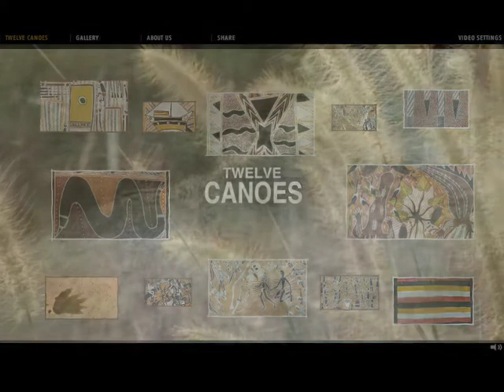WSA 2009: Twelve Canoes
The oldest culture in the world meets the newest technology. Following the world-wide success of Oscar winning feature film Ten Canoes, the indigenous Yolngu people of Ramininging in Australias Northern Territory have collaborated with filmmaker, Rolf de Heer, to further showcase their prided culture in the first ever feature film to be specifically made for and released on the Internet. The Twelve Canoes site is an immersive digital experience based around twelve visual poems on the culture, history and homeland of the Yolngu people. The website wishes to challenge the cinematic status quo. The visitor is guided through the intuitive content, yet his path is never dictated; design and navigation enhancing, rather than over-powering, film quality.

Category: e-Culture